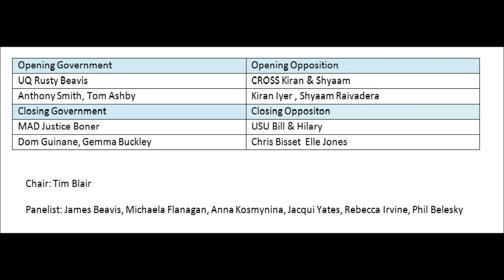ANU Spring 2013 Grand Final Part 2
Opposition Leader Speech

ANU Spring 2013 Grand Final

Motion: This house regrets the Arab Spring

Opening Government: UQ Rusty Beavis
Tom Ashby, Anthony Smith
Opening Opposition: CROSS Kiran & Shyaam
Kiran Iyer, Shyaam Raivadera
Closing Government: MAD Justice Boner
Dom Guinane, Gemma Buckley
Closing Oppositon: USU Bill & Hilary
Chris Bisset, Elle Jones

Chair: Tim Blair
Panelist: James Beavis, Michaela Flanagan, Anna Kosmynina, Jacqui Yates, Rebecca Irvine, Phil Belesky